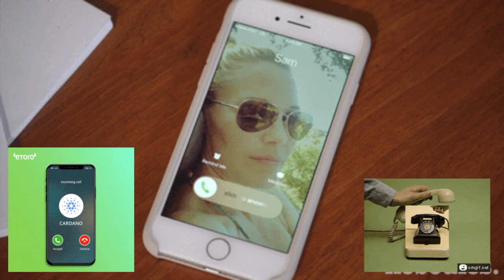Mahad Name Ringtone: Download Now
Mahad name ki caller tone

jis ka naam mahad hai us k liye ye acha hai